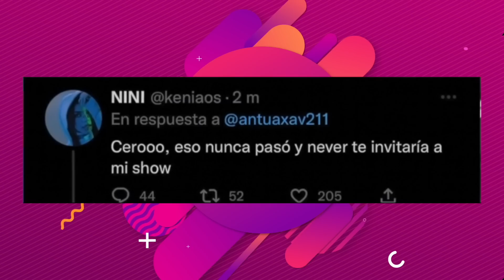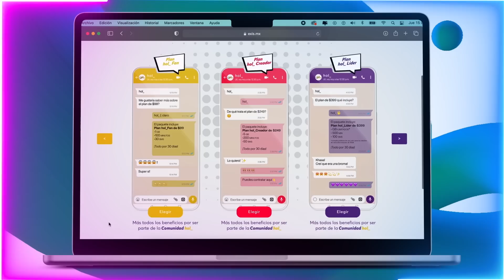¡ACUSAN A KENIA OS DE EMPUJAR A UN REPORTERO! 😱 TE CONTAMOS TODAS SUS POLÉMICAS CON LA PRENSA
Hol_ Saluda a tu mundo

¿Ya te enteraste que Kenia Os es acusada de empujar a un reportero? En este video te contamos todas las veces que se ha peleado con los reporteros y porque la prensa la odia tanto.